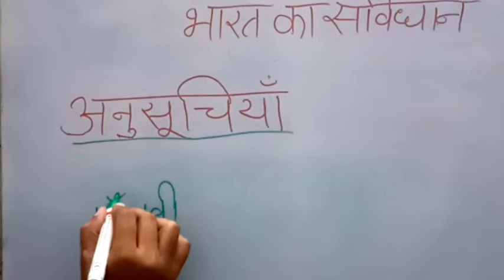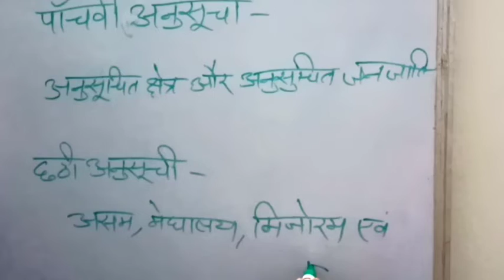अनुसूची | पांचवी अनुसूची | fifth schedule | छठी अनुसूची | six schedule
अनुसूची | schedule | तीसरी अनुसूची |third schedule | indian constitution

law
constitution of india
important things about constitution of india
biggerjoyeducation
bigger joy education
political science
law classes
schedule of indian constitution
schedule
indian constitution
constitution
fifth schedule
six schedule
अनुसूची
पांचवी अनुसूची
छठी अनुसूची
भारतीय संविधान की अनुसूची